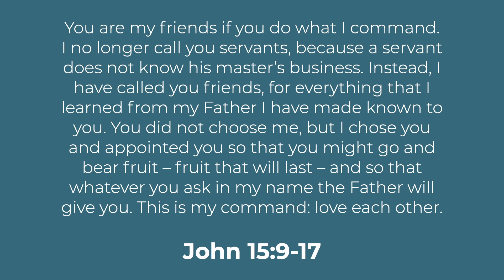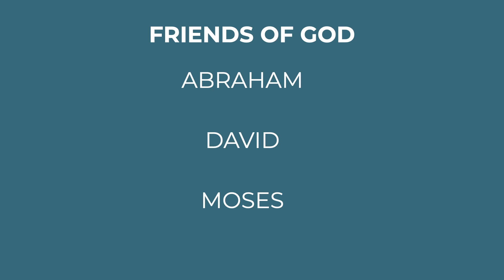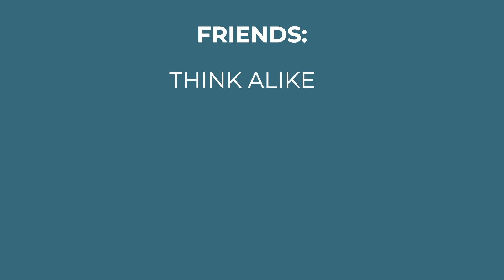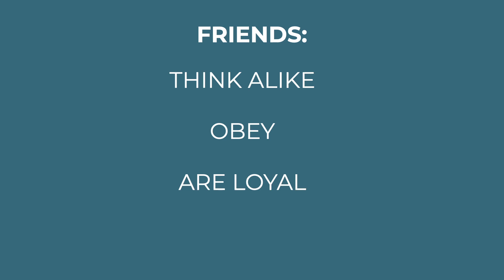FRIENDS OF GOD - NBCF AT HOME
Join our weekly service for those at home. This week Neil Thompson shares on the topic of being friends of God.